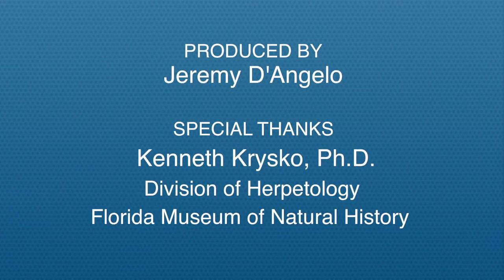Explore Research: Invasive species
Kenneth Krysko, a herpetologist (reptile researcher) at the Florida Museum of Natural History, discusses the problem of the state’s invasive species, particularly the Burmese python. Krysko is part of a UF team working in the field and lab to control these non-native species.

Interview and videos produced by Jeremy D’Angelo for Explore Research at the University of Florida.